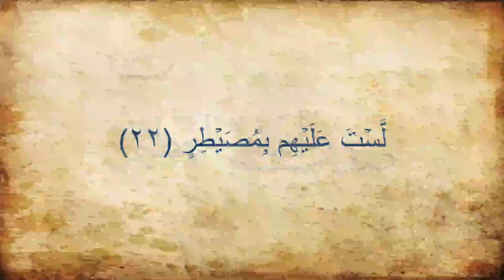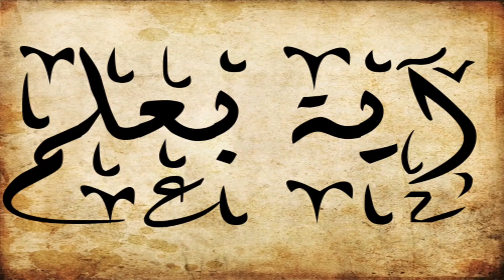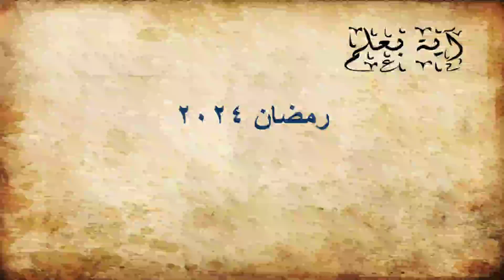آية بعلم - الموسم الثالث - الحلقة الثانية عشر - شرب بول الأبل بين الدين والعلم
أَفَلَا يَنظُرُونَ إِلَى ٱلۡإِبِلِ كَيۡفَ خُلِقَتۡ (17)